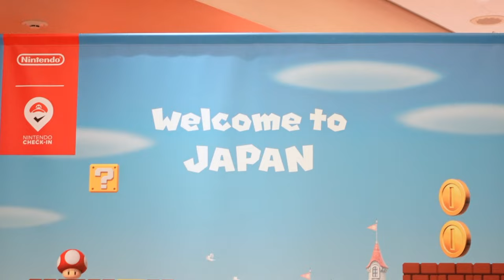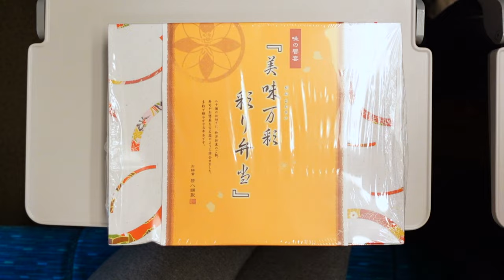everything you need to know shinkansen bullet train from tokyo to osaka | 🇯🇵 japan travel vlog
We just exchanged our Japan Rail vouchers for JR passes. We stayed up for more than 24 hours and took the Shinkansen bullet train from Tokyo to Osaka. Let me know if you want us to share a review of the bento boxes we got!

→ Sony ZV-1
→ Sony a7 IV Mirrorless Camera
→ Tamron - 17-28mm f/2.8 DI III RXD Zoom Lens for Sony E-Mount - Black
→ RØDE - VideoMicro On-Camera Cardioid Condenser Microphone
→ Apple iPhone 13 Pro
→ 14-inch MacBook Pro - Space Gray (Apple M1 Max with 10-core CPU, 24-core GPU, 16-core Neural Engine, 32GB unified memory, 1TB SSD storage)

✿ about me ✿
Hello! I'm Kate from NYC! ♡ - twentysomething living in new york creating travel diaries and daily vlogs - I want to challenge myself to become less shy and more confident! My everyday vlogs channel casual and comfy style! My channel is a creative space for me to share my personal aesthetic with you through my travel and lifestyle content. I hope my videos are relatable and can inspire you to be your best self! If I can do it, you can do it too! Sending love you all of you! 💌